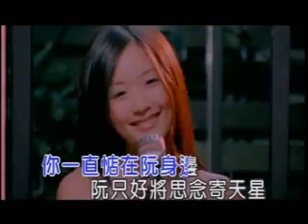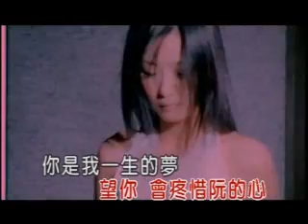望鄉思情~女單音